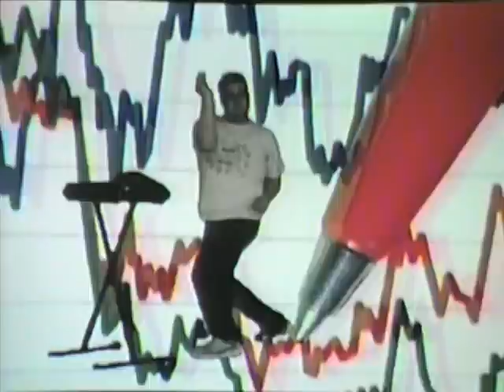Disasteradio - Awesome Feelings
- NEW ALBUM OUT NOW, FREE!